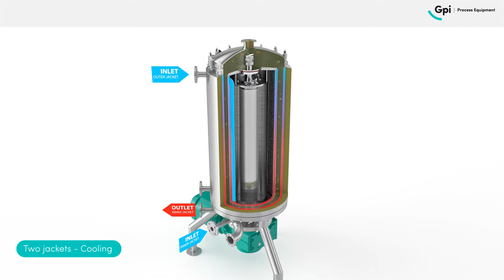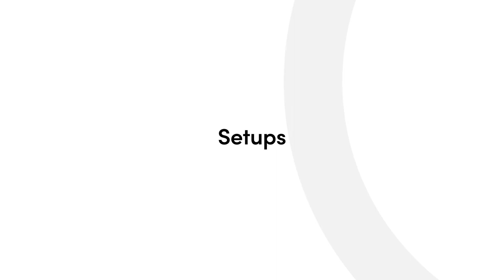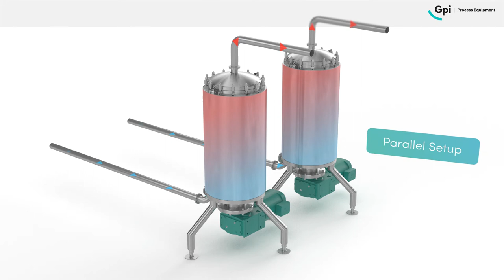KELSTREAM VDO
CONTINUOUS SCRAPED SURFACE HEAT EXCHANGER FOR VISCOUS FOOD PRODUCT WITH OR WITHOUT PARTICULATES UP TO 25mm.
FOR HEATING AND/OR COOLING.